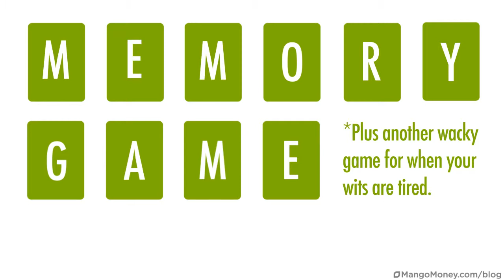Make Your Own Memory Game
Make a memory game for some cheap fun and then use your cards for some silly fun when you're done.

For more videos about how to manage money for a better financial future, check out MangoMoney.com/blog.

The Mango Grove is a place for members of the Mango community to come together and learn more about their financial environment. As the official blog of Mango Financial, Inc., we aim to further the company's goal of financial empowerment by providing easy access to multimedia content that educates, informs, and even entertains.

The Mango Prepaid Card works with your mobile phone and is a fast, cheap, and convenient way to manage money.